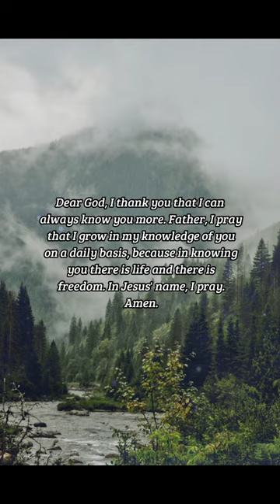BIBLE VERSE OF THE DAY - January 15, 2023 | night prayer | Your Daily Dose of God's Word.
And ye shall seek me, and find me, when ye shall search for me with all your heart.

Jeremiah 29:13

INSPIRATION:
God will never hide from us. He desires that we seek more and more of Him, so that we grow in our knowledge of Him. Growing in the knowledge of God builds our confidence in Him and serves as a constant reminder of why we can trust in Him.

PRAYER:
Dear God, I thank you that I can always know you more. Father, I pray that I grow in my knowledge of you on a daily basis, because in knowing you there is life and there is freedom. In Jesus' name, I pray. Amen.

us